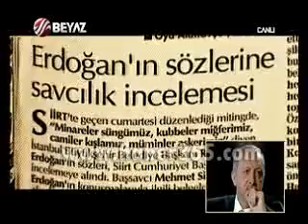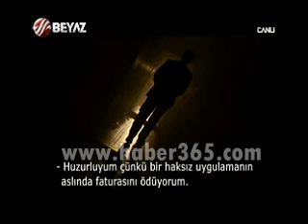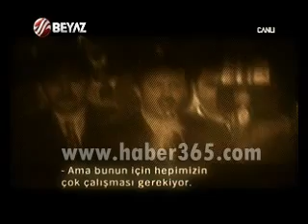Usta'nın Hikayesi; AK Parti'nin Amaçları, Yapısı nasıldır ? Beyaz Tv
Ustanın Hikeyesi isimli Filmin Röportajını veren Başbakan Recep Tayyip Erdoğan Çocukluk, Gençlik,Siyaset ve Bir çok konu hakkında Beyaz Tv Ekranlarında Ertem Şener ve Ferda Yıldırım'ın sorularını cevaplıyor